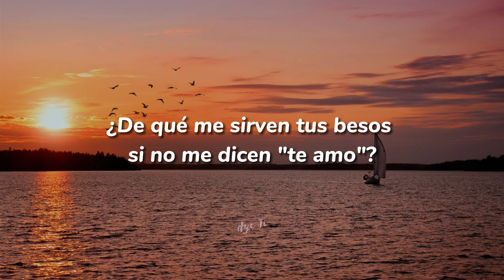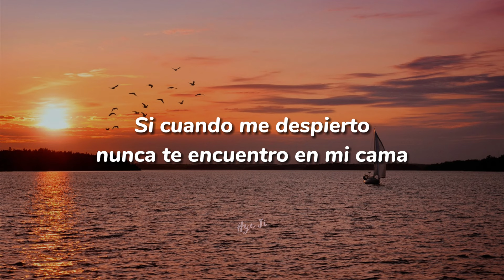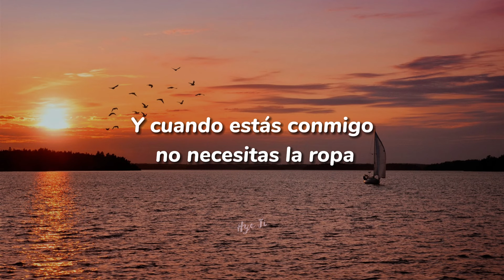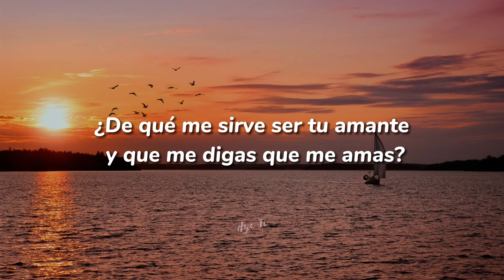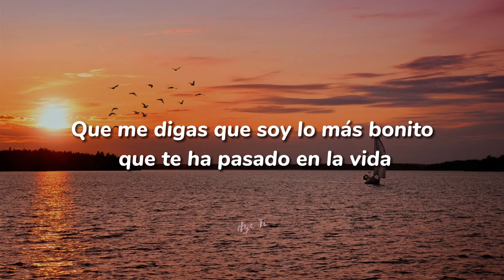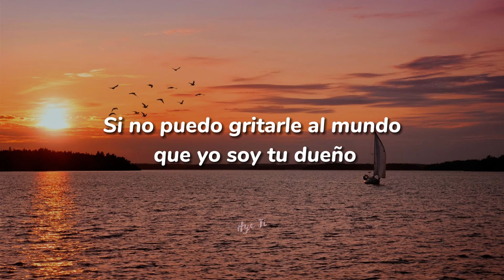¿De qué me sirve ser tu amante y que me digas que me amas? si cuando me despierto nunca te encuentro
Canción: Amantes
Cantantes: Daniel Calderón, Los gigantes del Vallenato

LETRA:

¿De qué me sirven tus labios si no tengo tu boca?
¿De qué me sirve tu boca si no tengo tus besos?
¿De qué me sirven tus besos si no me dicen "te amo"?
¿De qué me sirve un "te amo" si no estás conmigo?

¿De qué me sirve ser tu amante y que me digas que
me amas? si cuando me despierto nunca te encuentro
En mi cama, que me abraces fuertemente que me sientas
Que me digas que soy lo más bonito que te ha pasado en la vida

¿De qué me sirve tenerte tan cerquita y no tocarte?
Si cuando estas con él hasta me toca ignorarte
Ser el primero en tu cama ser el que te quita el sueño
Si no puedo gritarle al mundo que yo soy tu dueño
Amantes en un mundo de mentiras
Amantes sin futuro y sin salida
Amantes en la oscuridad del día, amante, soy tu amante
Simplemente, vida mía

Mi amante. ay, mi vida, mi todo
Quisiera ser la gotita de sudor sobre tu espalda
Deslizarme suavemente sin que nadie lo notara
Respirar sobre tu piel y volverme invisible y
Estar siempre contigo aunque sé que es imposible

¿De qué me sirve que me digas que cuando él te toca?
Es en mí en el que piensas que soy quien te vuelve loca
Que solo con mi presencia sudas te pones nerviosa
Y cuando estás conmigo no necesitas la ropa

Amantes en un mundo de mentiras, amantes sin futuro y sin salida
Simplemente vida mía

Simplemente soy tu amante.